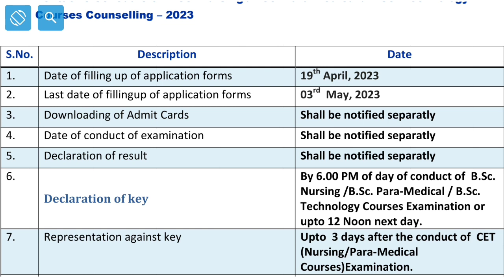JKBOPEE Bsc Nursing Entrance 2023 ✅ Today Is Last Date Chances Of Date Extention.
DM on WhatsApp to fill your Application form.  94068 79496